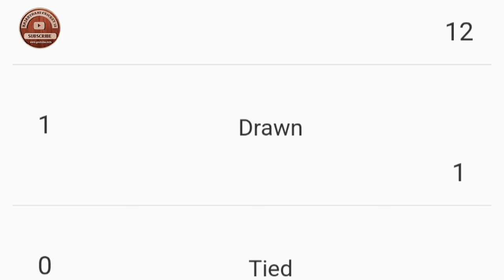‼️ 2025 का आईपीएल होने वाला है धमाकेदार 💥 ‼️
🛑 🅁🄰🄹🄰🅂🅃🄷🄰🄽🄸 🄲🅁🄸🄲🄺🄴🅃 18 🛑

🛑 🅁🄰🄹🄰🅂🅃🄷🄰🄽🄸 🄲🅁🄸🄲🄺🄴🅃 18 🛑

🛑 🅁🄰🄹🄰🅂🅃🄷🄰🄽🄸 🄲🅁🄸🄲🄺🄴🅃 18 🛑